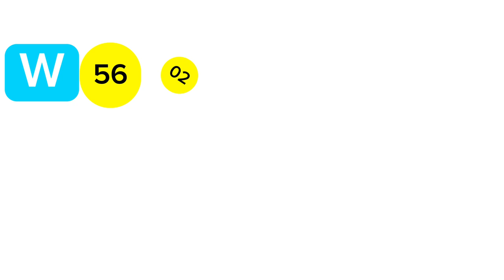Super ball 2479 superball #2479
Super ball 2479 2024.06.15 Today Lottery Results සුපර් බෝල් 2479 ලොතරැයි ප්‍රතිඵල

9 to 10 p.m. through this YouTube channel. ada kotipathi
lagna wasana
super ball
shanida kapruka
supiri dhana sampatha
sasiri
jayoda
sanwardana wasanawa
govisetha
handahana
jathika sampatha
mahajana sampatha
mega power
dana nidanaya
nlb
dlb
shanida today
kapruka today
supiri dhana sampatha today
govisetha today
handahana today